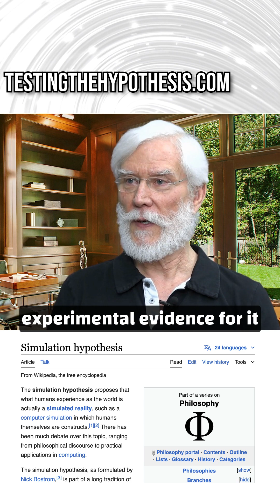What is the Simulation Hypothesis?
Scientific experiments to test the simulation hypothesis. to learn more.

for invitations to our free events: MBT Global Healing, and join our group and participate in group healing exercises*, MBT Open House, discuss and meet other supporters of Tom’s work, and Movie Muster, an MBT themed movie day. All online, have discussions and preview free classes at the Open House. Sign up through our contact form!